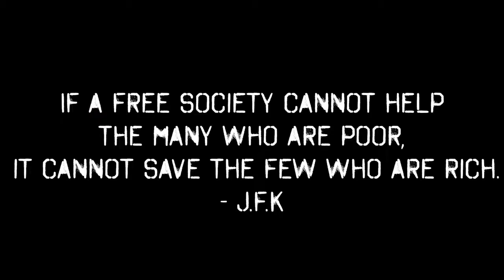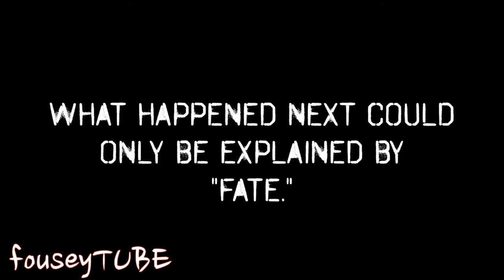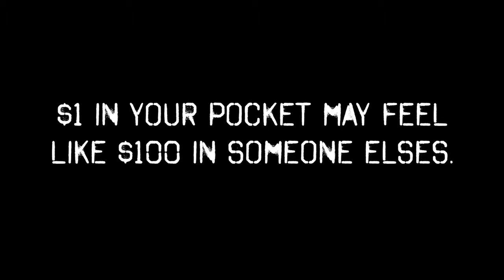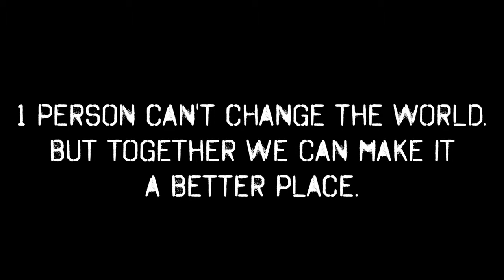THE HOMELESS CHILD EXPERIMENT!